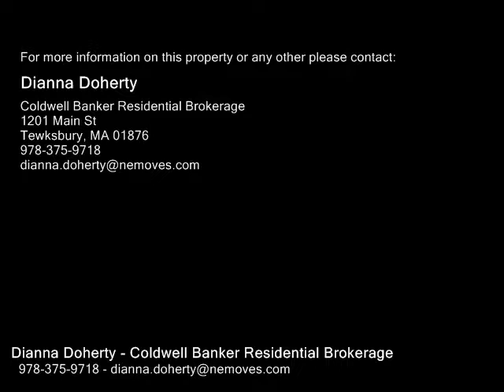125 Rogers St, Tewksbury MA 01876 - Single Family Home - Real Estate - For Sale -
125 Rogers St, Tewksbury MA 01876  Single Family Home  Real Estate  For Sale   This well maintained and meticulous home is ready and waiting for you!  The kitchen offers granite counters and tile floor, there are gleaming hardwood floors throughout the dining room into the spacious living room and down the hall. Wall to wall carpets in the bedrooms with ceiling fans and tile and granite in the bathroom. In the lower level you have 2 spacious rooms for family entertaining and maybe some exercise equipment. There is also another room for an office or storage and an additional bathroom and a laundry area in the walkout lower level. New windows and slider and the roof is approximately 5 years. A post and rail fence in the front yard and a private back yard surrounded by trees and it is close to highways for easy commuting.

Dianna Doherty
Coldwell Banker Residential Brokerage